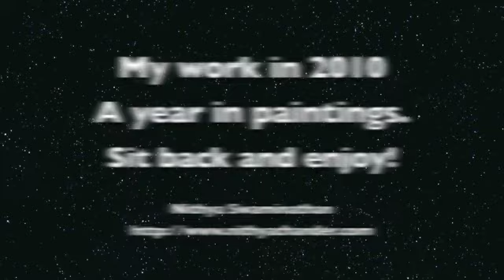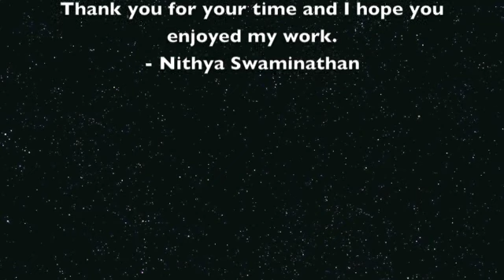Paintings 2010 by Nithya Swaminathan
This is a video of original paintings by artist Nithya Swaminathan in the year 2010.